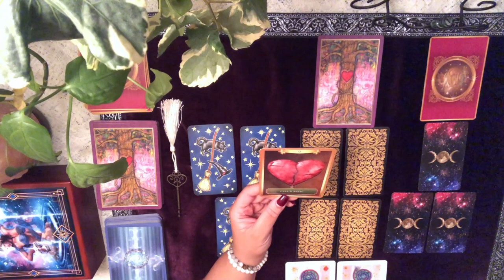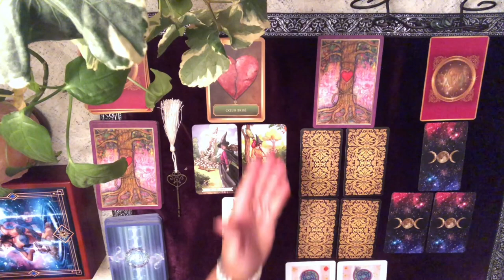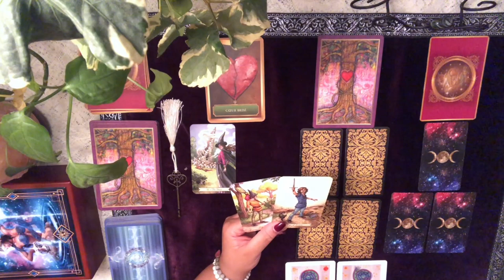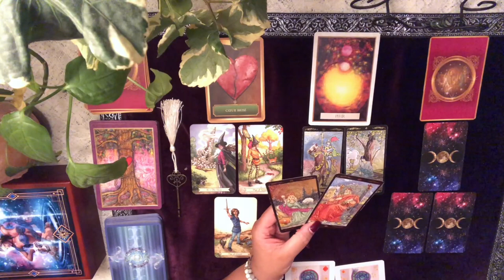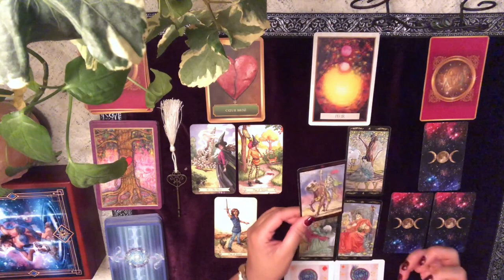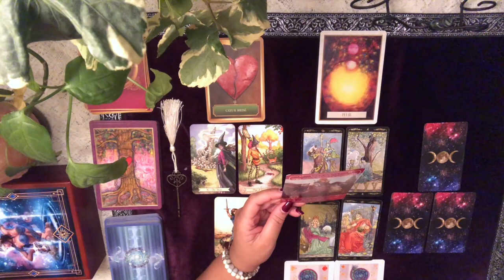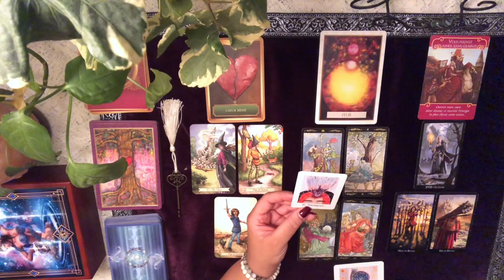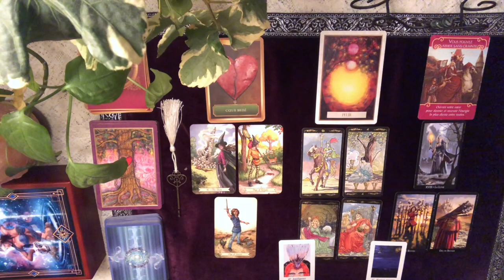CANCER - Énergies du mois de mars 2020 - Faites le deuil !